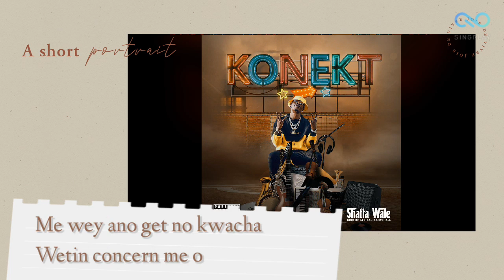Shatta Wale Wetin Lyrics video